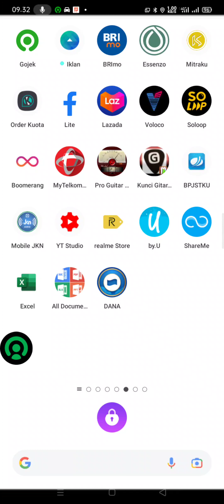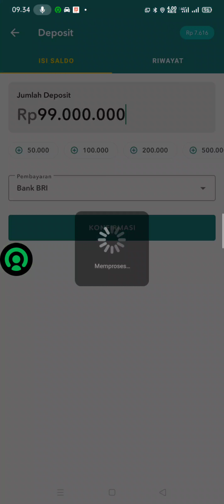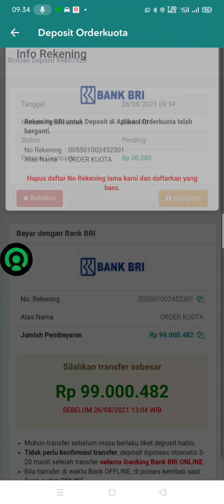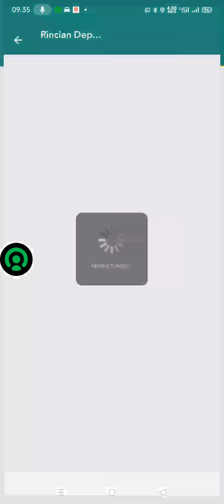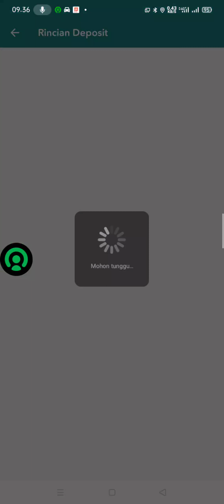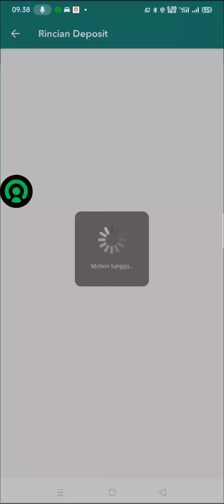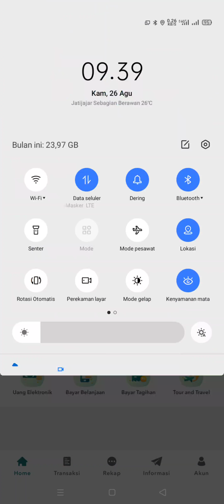TOP UP SALDO ORDER KUOTA 100 JUTA GILAKK PARAH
TOP UP SALDO ORDER KUOTA 100 JUTA GILAKK PARAH,@ANDSAGAS CHANNELS @Jess No Limit @Atta Halilintar  @ baim paula @Baim Paula  @Bong Affand  @Arli Kurnia  @The Santoso  @Adella Wulandari

bisa hubungi saya apabila kesulitan
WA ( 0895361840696